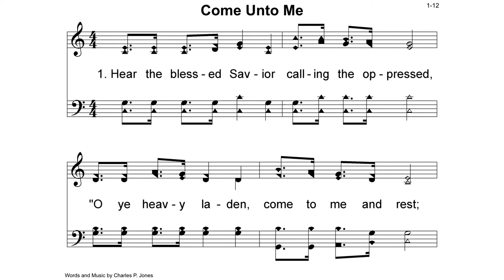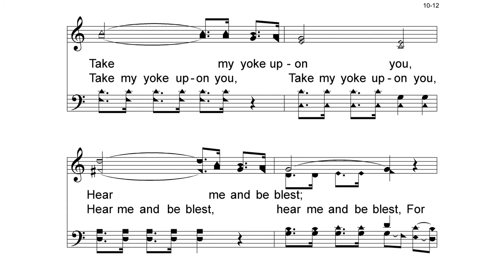Hymn: Come Unto Me